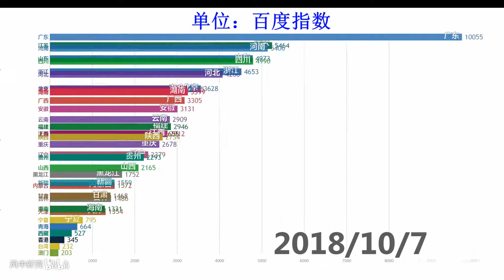【数据可视化】哪个省的人最喜欢玩绝地求生：大吃鸡，百度人气指数